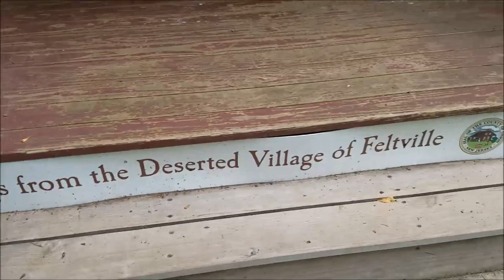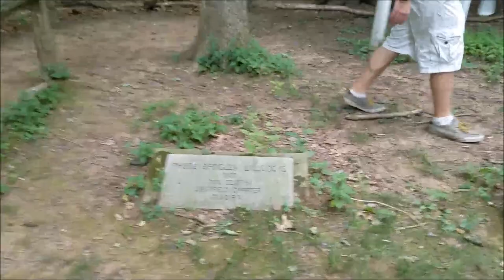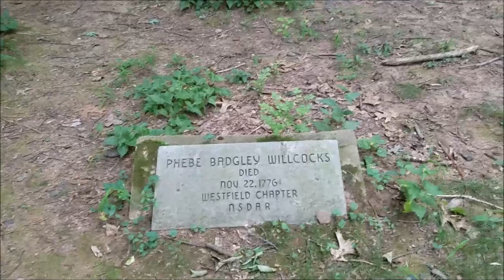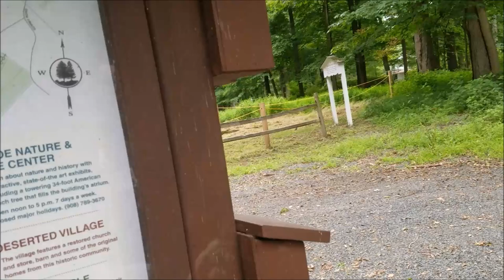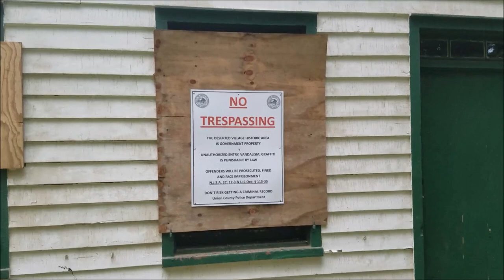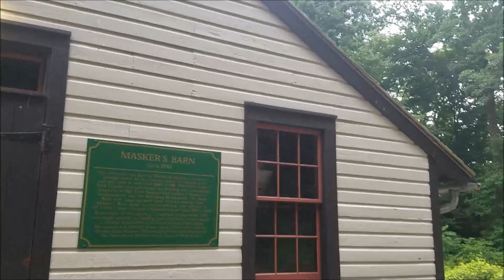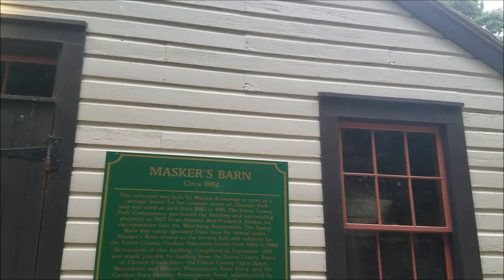Let's Explore : The Abandoned Village of Feltville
Feltville used to be a mill town, now few building are left standing and few residents remain, we set out to explore and see what we can find.